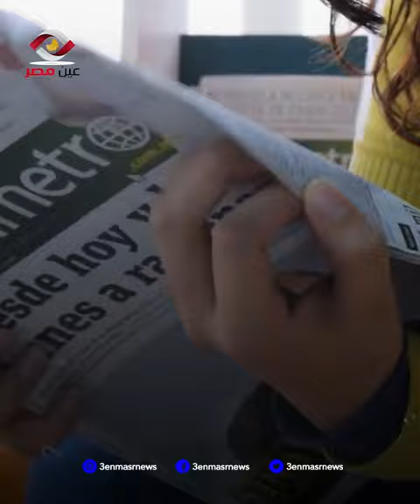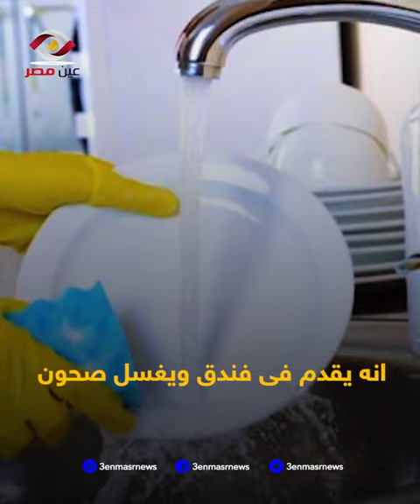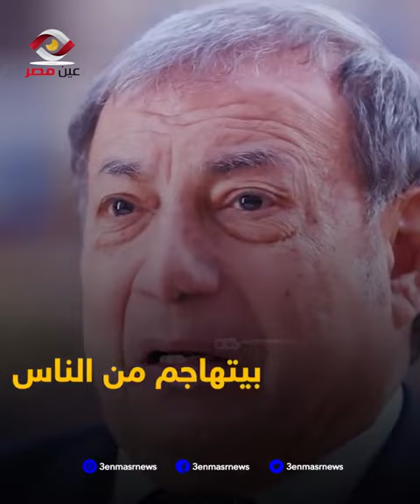الملياردير المصري عنان الجلالى من غسيل الاطباق إلى مالك اكبر سلسلة فنادق عالمية